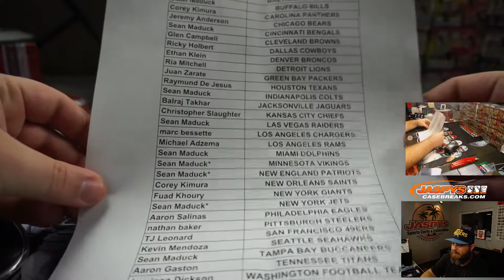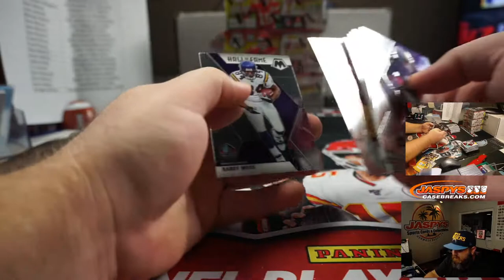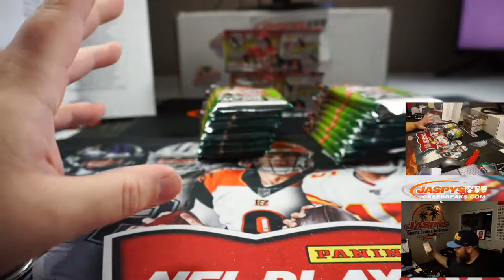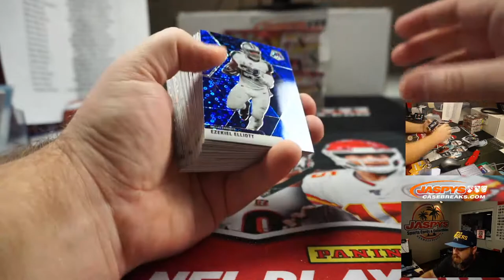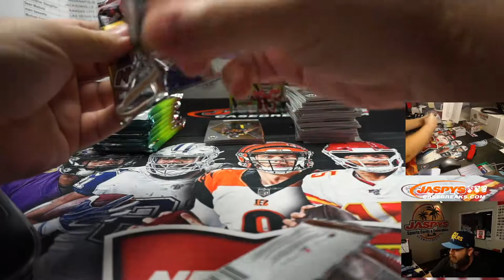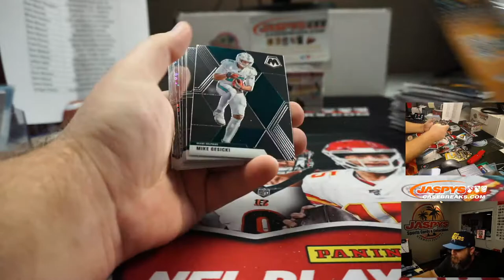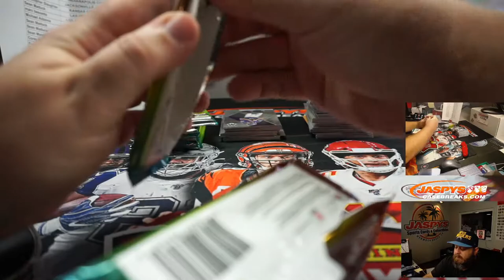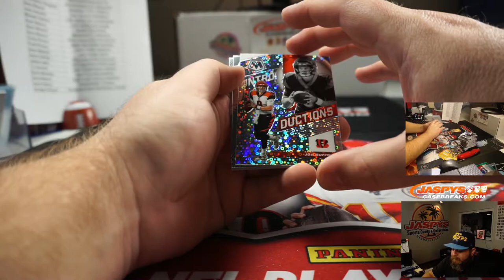F 9/25 - 2020 PANINI MOSAIC NO-HUDDLE FOOTBALL 4-BOX BREAK #7 *PICK YOUR TEAMS*